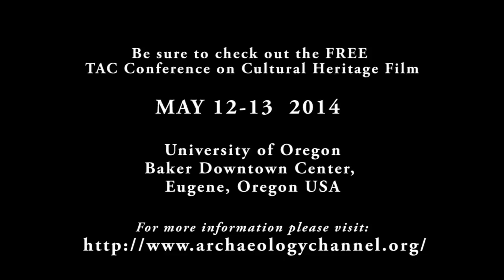TAC International Film and Video Festival 2014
Our purpose is to exhibit for our audience the wonderful diversity of human cultures past and present in the exploration of our place in history and in our world. To promote the genre and the makers of film and video productions about archaeology and indigenous peoples.

For more Information on the Festival and to check out the previews for all the films being screened at the festival